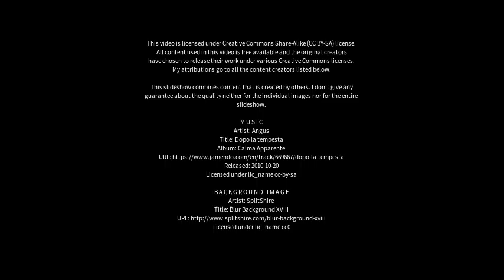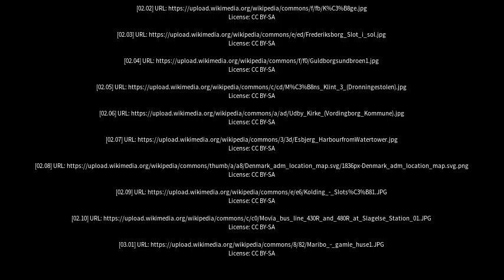Best places to visit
Best places to visit - Vordingborg (Denmark) Best places to visit - Slideshows from all over the world - City trips, nature pictures, etc.